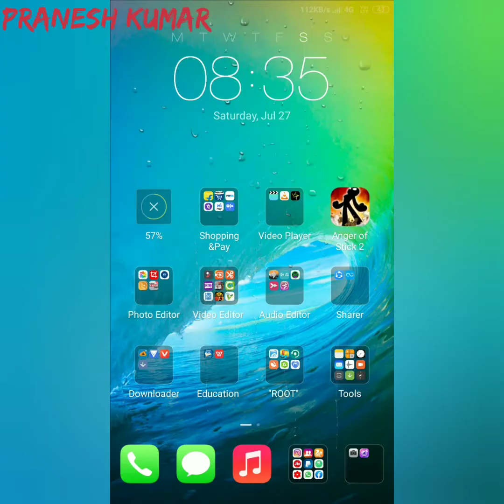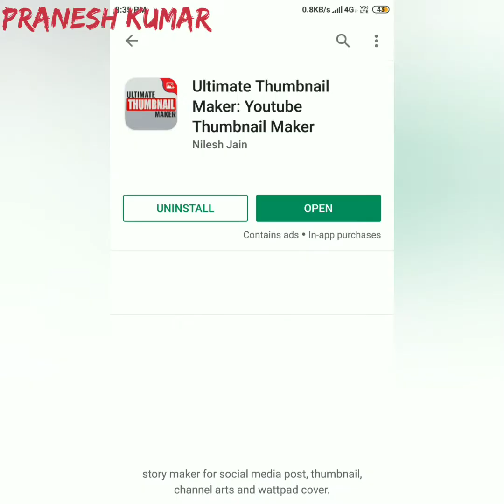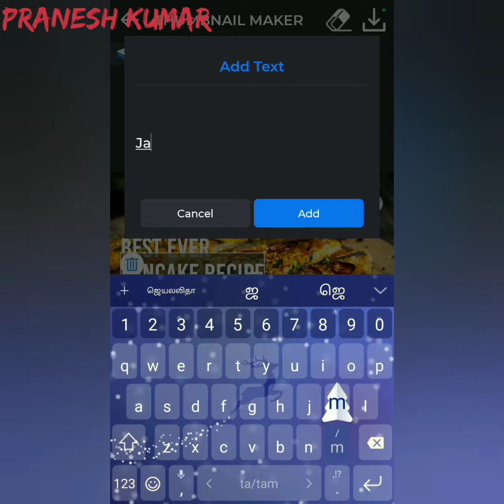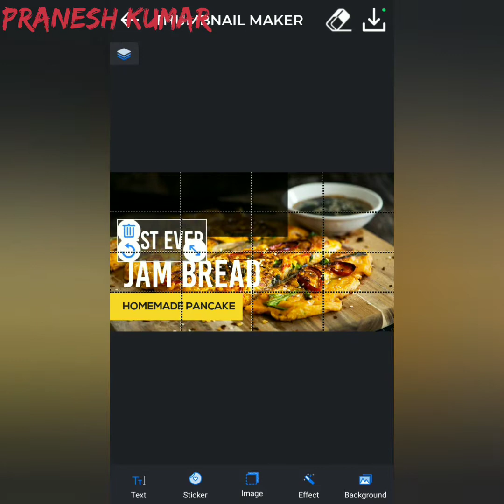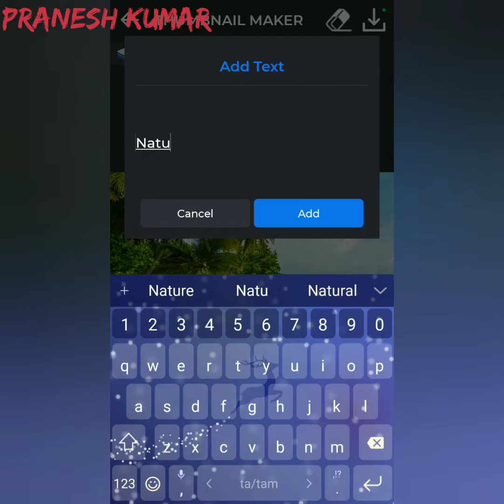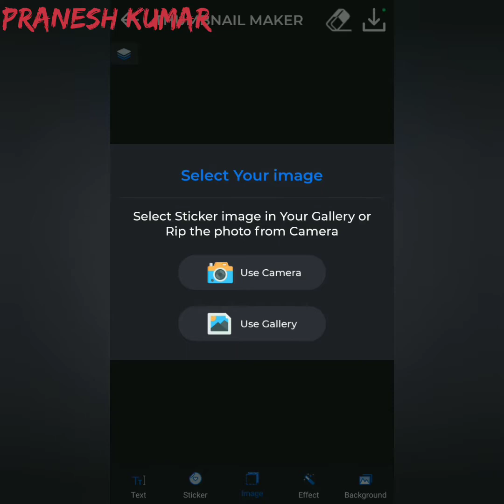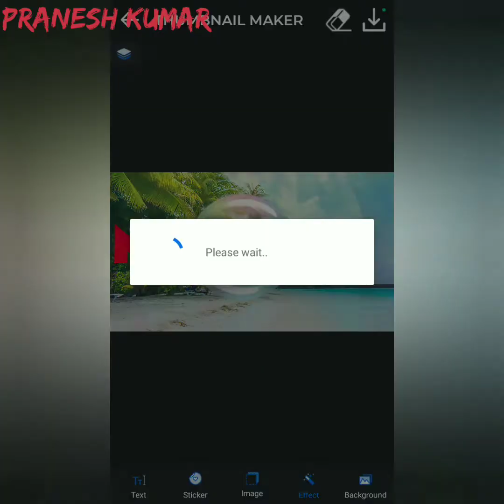How To Make Thumbnail For Videos-Easy Method | Pranesh Kumar | SPK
| PRANESH KUMAR | SPK | Techno Tamil |

How To Make Thumbnail For Videos-Easy Method Based On Your Creativity Using Software

Watch this full video dont skip any step otherwise you will not be able to understand~
 ⚠️WARNING⚠️
PLEASE READ BEFORE WATCHING THE VIDEO:
This Channel DOES NOT promote or encourage Any illegal activities, All contents provided by This channel is meant for EDUCATIONAL & KNOWLEDGE PURPOSE ONLY
CONTENT MAY BE DISTRIBUTING SO WATCH AT YOUR OWN RISK
FOLLOW ME
Thank you so much guys for watching my video.I really appreciate it, if you are new here to watch my video,

I hope you guys like this Video!! I had so much fun creating this for you and I really hope you enjoyed!
🙏🙏If you are the developer or creater of this video and want me to delete the video on my channel please e-mail me,I will respond within 24 hours or less.There is never a need to strike a video down when you can get it removed within the same day and keep the channel and yourself happy!